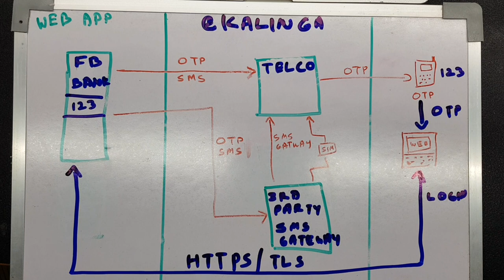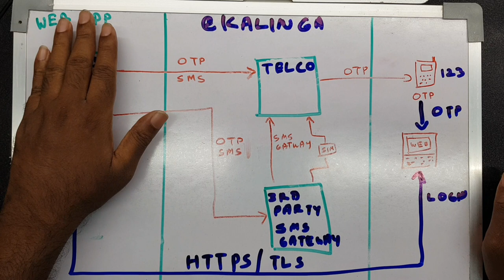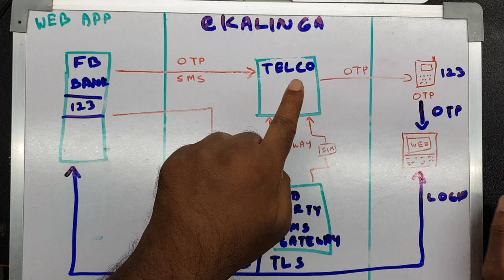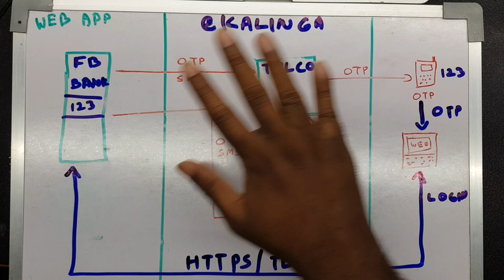ඇයි OTP/2FA SMS දුරකථන අංකවලින් එන්නෙ?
දැනට බහුතරයක් අතර ඇතිවී තිබෙන කතාබහක් වෙන OTP SMA දුරකථන අංක වලින් එන එක හා OTP/2FA වැඩ කරන ආකාරය හා එහි security පැත්ත.